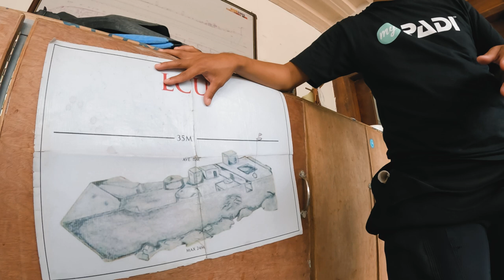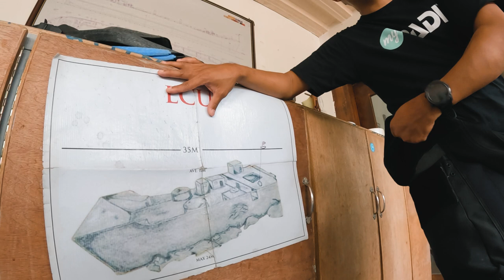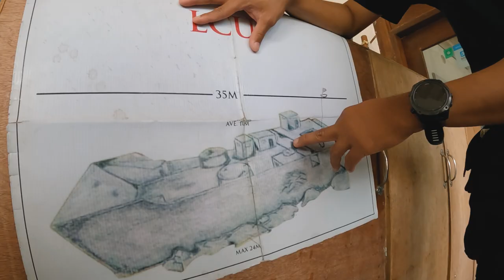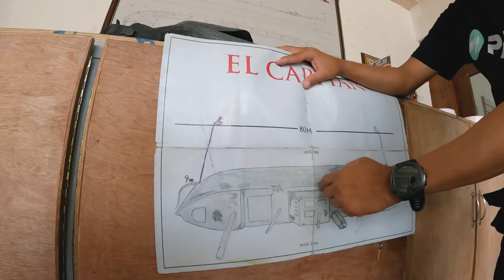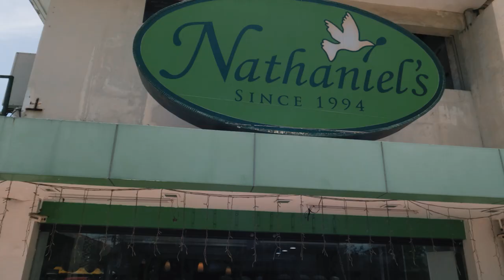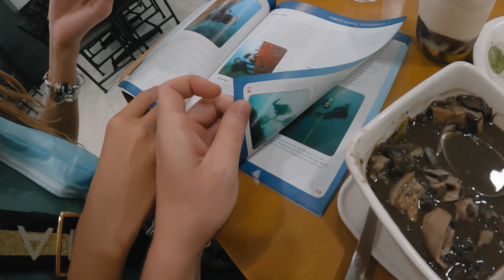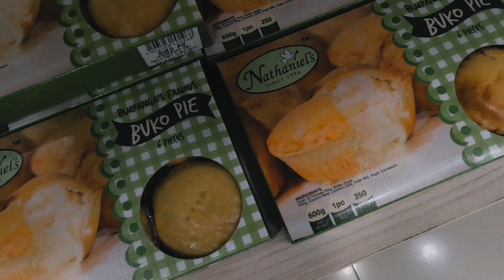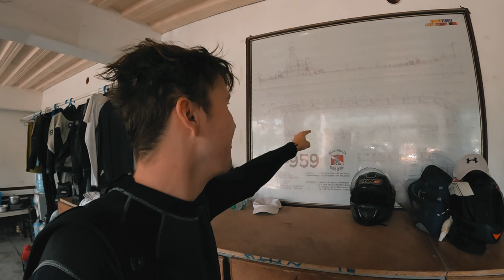Becoming certified Wreck Divers in Subic 🇵🇭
Submerged man-made objects has always been a fascinating topic for me ever since I was a child. It's very hard to explain why, though for most people, wrecks are still a very interesting subject.
One spot in the Philippines that is full of wrecks is Subic Bay, and as it's not too far from Manila, it is Coach Sean's go-to place for his wreck speciality courses.
This was such an amazing experience to see all these vessels from the Second World War, many of them still in good condition for "penetration", while others are becoming heaps of scraps due to environmental factors. And despite their seemingly scary, dark nature, they are actually bustling with peaceful aquatic life, taking refuge in the well-designed compartments and holes of the hull!

In this video, I would also like to describe a bit about the steps to become a certified wreck diver. I found my PADI Advanced Open Water Diver video to lack details, so I attempted to do an improvement on this one! This course includes learning about routines, techniques and potential hazards when doing wreck dives.

Also thanks to the awesome staff at Nathaniel's Bakeshop Olongapo!

Contact Coach Sean, one of the few certified PADI Directors of the Philippines!

Like the music? Click the link below for a free 1-month trial of EpidemicSounds!